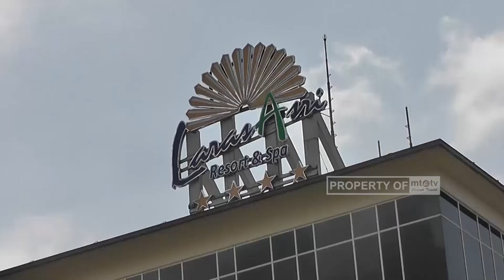SUKSESKAN PEMILU 2019, POLRES SALATIGA GELAR FORUM SILATURAHIM KAMTIBMAS